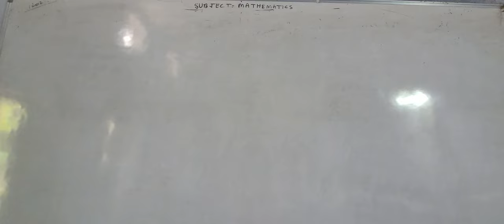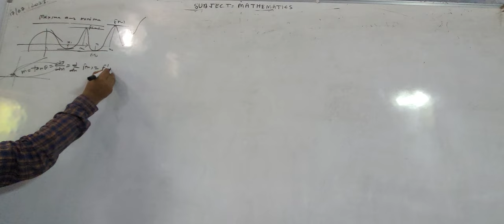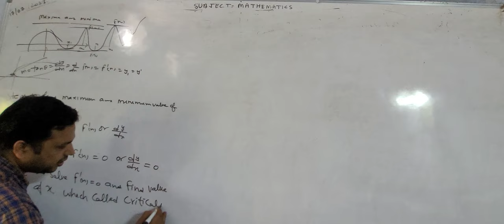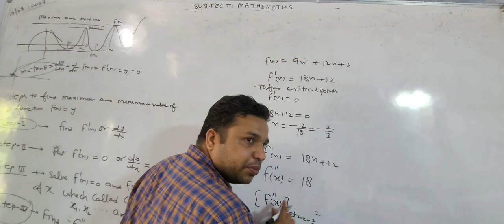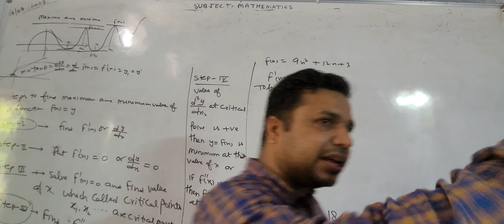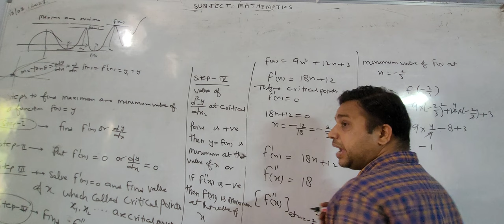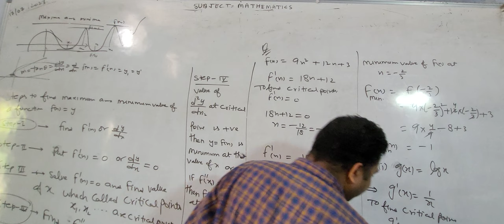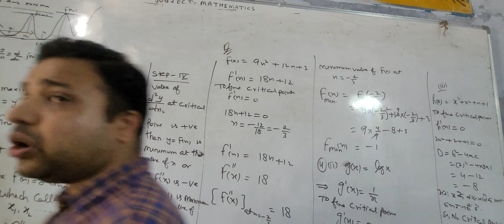17 July class 12 maxima and minima